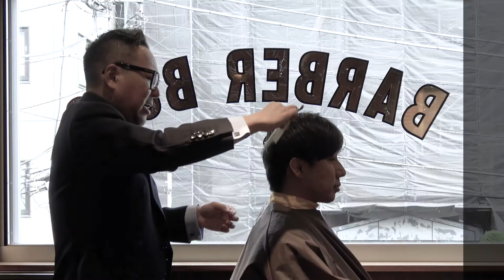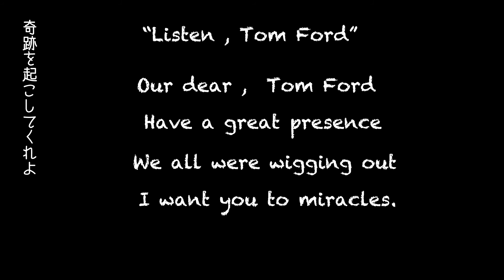前略、トム フォード様（後編）。樅山 敦の“圧倒的”大人買いの理由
UOMO1月号「前略、トム フォード様」で紹介しきれなかった“トム フォード愛”を、樅山 敦さん自ら語るスピンオフムービー、後編。